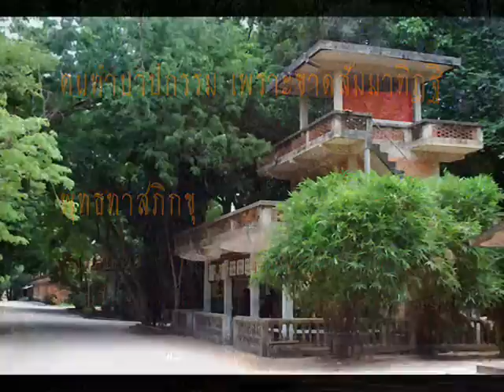คนทำบาปกรรมเพราะขาดสัมมาทิฏฐิ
ปรมัตถธรรมกลับมาโลกาสว่างไสว
ปรมัตถธรรมหมดไปจิตใจมืดมน.
มัวเป็นกันแต่คนมนุษย์ก็ไม่มี.
ศีลธรรมดี คนก็กลายเป็นมนุษย์ด้วยกันหมด
ศีลธรรมถอยถด ต้องเพิ่มปรมัตถธรรม
คนมีสติ ย่อมดำริโดยแนวแห่งปรมัตถ์

ปาฐกถาธรรม ทางวิทยุกระจายเสียงแห่งประเทศไทย
ชุด ปรมัตถธรรมกลับมา
20 ธันวาคม 2524